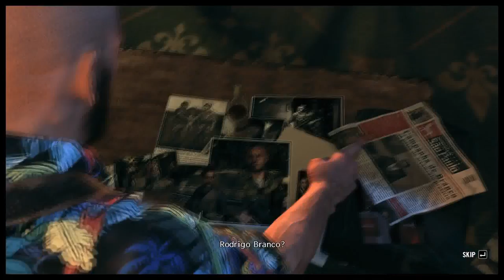Pelataan Max Payne 3 - Osa 8 - Kuppaa kaikkialla!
Follatkaa streamissa, joinikaa steam ryhmään ja tykätkää facebook sivusta jos haluatte nähdä kaikki ilmoitukset streamista!